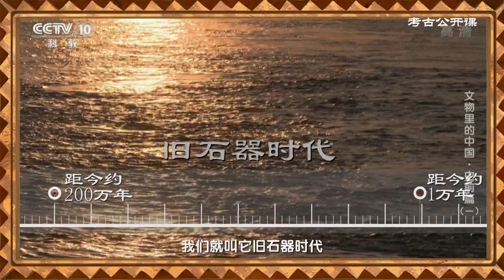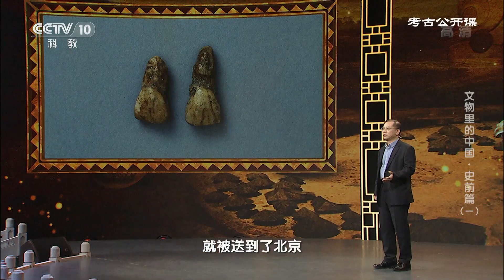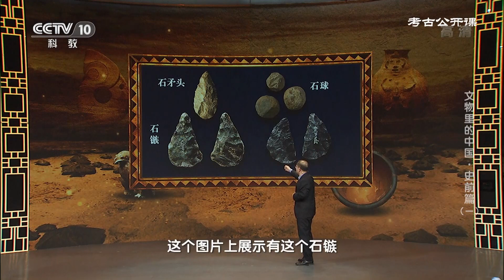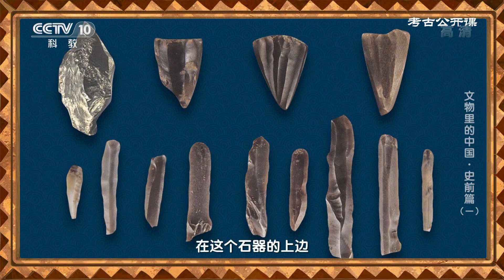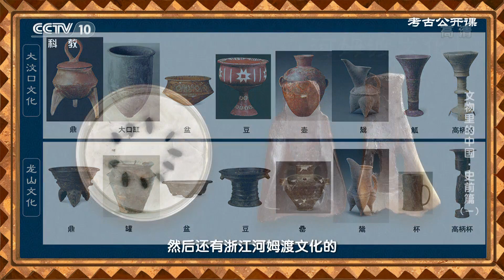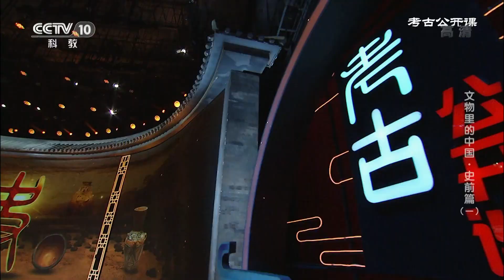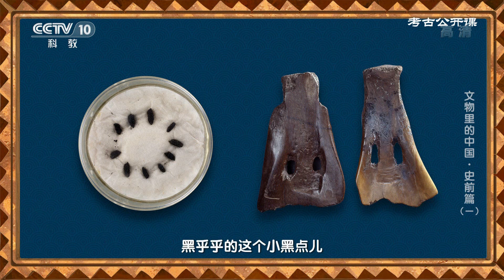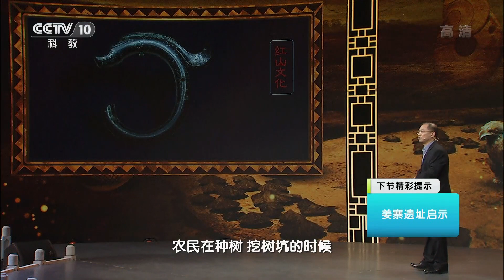北京人头盖骨化石神秘失踪 国宝遭日军劫掠还是流落民间？《考古公开课》文物里的中国·史前篇（一）| 中华国宝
本期内容： 中国国家博物馆作为国家一级博物馆，馆藏文物丰富，内容博大精深。尤其是“古代中国”基本陈列，更是以珍贵文物为证，系统展示中国从远古时期到清末的漫长历史进程，可以说每一件文物都承载着中华民族昔日的辉煌与灿烂，也成为了今人了解过去的桥梁。那么，这些文物背后又有哪些不为大众所知的历史故事呢？本期节目诚邀中国国家博物馆研究馆员戴向明，为我们展现我们的祖先如何一步步战胜自然走向文明的伟大历程。